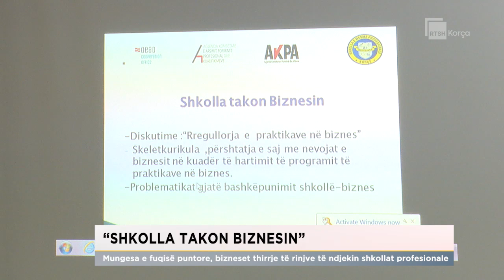Mungesa e fuqisë puntore, bizneset thirrje të rinjve të ndjekin shkollat profesionale